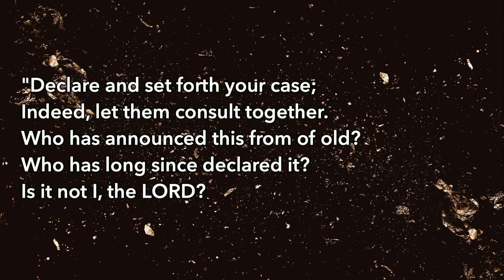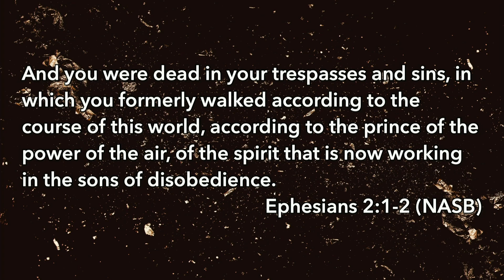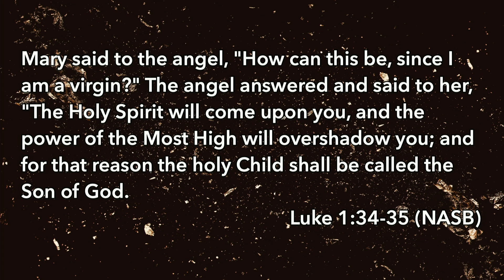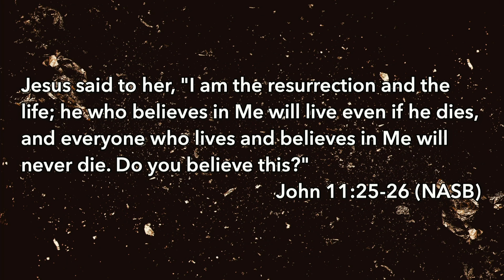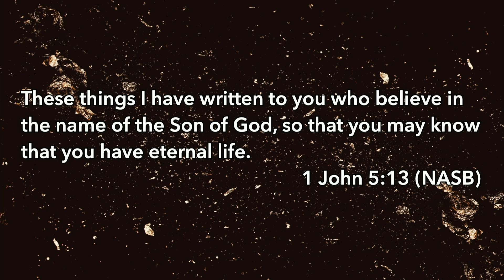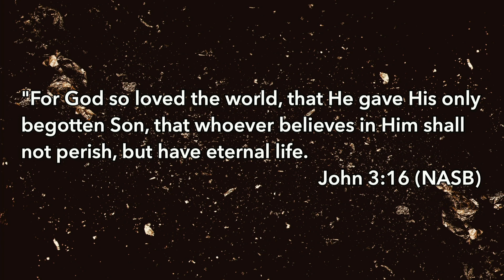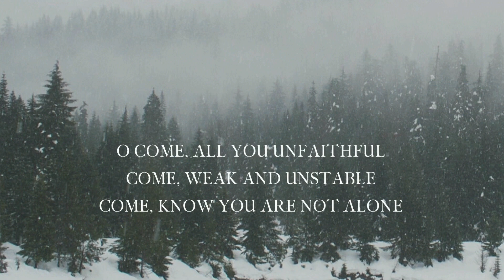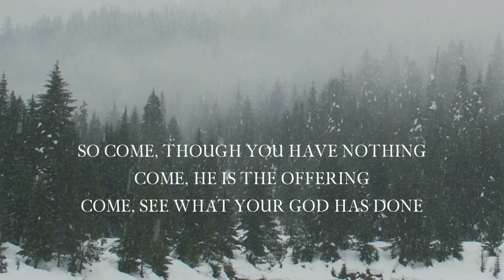December 25th, 2022 Message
Want to give online?

Faith Community Church
212 W. McKimmy St. Davis, IL 61019